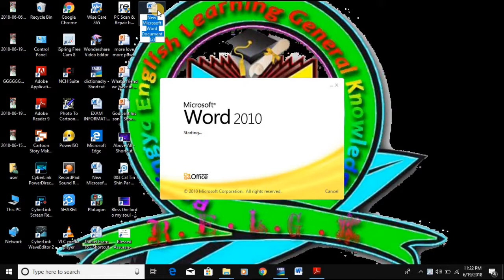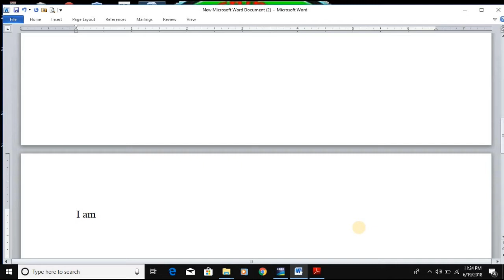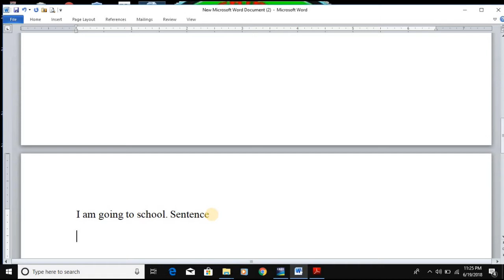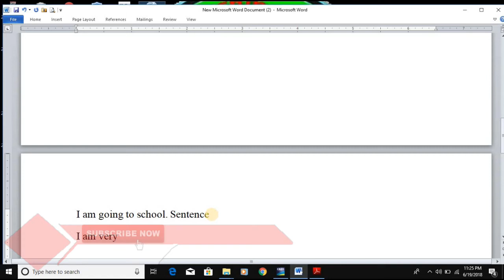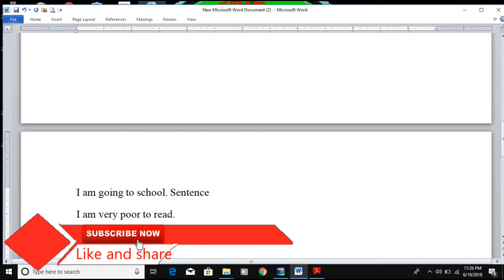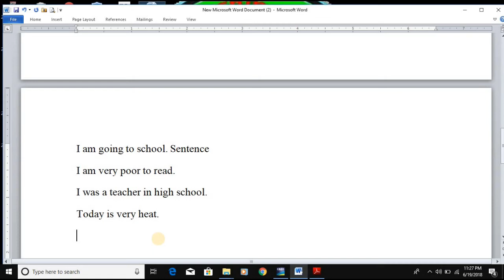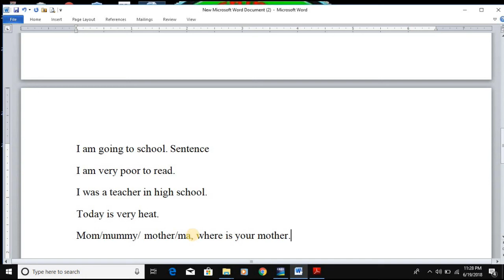Rohingya English sentence lesson-29 by Rohingya English Learning General Knowledge